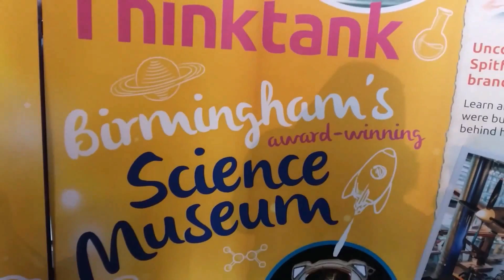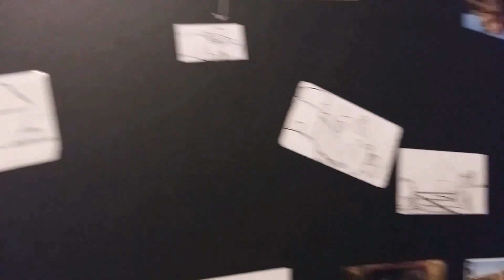Birmingham || Bullring, Aston Villa, Thinktank museum ||2016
This is my first video. I travel a lot and thought I should share through video the places I've been to. I spent 4 days in Birmingham. We visited Bullring, Birmingham Cathedral, Thinktank Science Museum and Aston Villa.